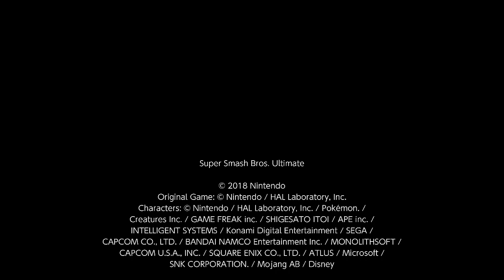Super Smash Bros. Ultimate For Fun Battle Arenas #12036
That Aegis killed in sudden death and did not SD last round and I am grab pummeling GX again.